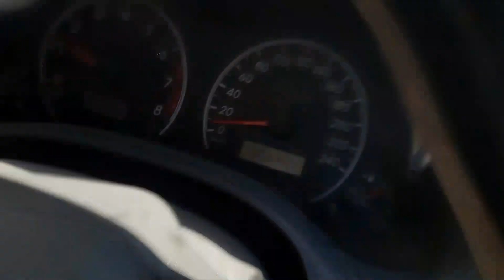"Neelum Valley Adventures: Uniting Hearts on a Family Journey" Kel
Hello everyone my name is Asim Hashmi and i welcome you to my Vlogging Channal.
In this vlog we take you through some beautiful tourist places of Neelum Valley, Azad Kashmir. Our journey starts from Muzaffarabad and we travel through areas such as Athmuqam, Sharda, Kel, Arrang Kel. We came across some spectacularly beautiful and scenic places while travelling through Neelum Valley. In this video you will see: tourist places in Neelum Valley, architectural design of houses in Neelum and some excerpts of Kashmiri people in Neelum Valley. You will also see magnificent Neelum River flowing  between Azad Kashmir and the Indian Occupied Kashmir, serving as the Line of Control.

Neelum District (also spelt as Neelam; Urdu: ضلع نیلم‎), is the northernmost district of Azad Kashmir, Pakistan. Taking up the larger part of the Neelam Valley, the district has a population of 191,000 (as of 2017).  It was badly affected by the 2005 Kashmir earthquake.

The Neelum River was known before Partition as Kishan Ganga and was subsequently renamed after the village of Neelam. It flows down from the Gurez Valley in Indian Occupied Jammu and Kashmir and roughly follows first a western and then a south-western course until it joins the Jhelum River at Muzaffarabad. The valley is a thickly wooded region with an elevation ranging between 4,000 feet (1,200 m) and 7,500 feet (2,300 m), the mountain peaks on either side reaching 17,000 feet (5,200 m).[5] Neelum Valley is 144 kilometres (89 mi) long.

Most of the valley is taken up by the Neelum District(Urdu: ضلع نیلم‎). The district is bordered on the south-west by Muzaffarabad District, which also encompasses the lower reaches of the valley; to the north-west beyond the mountains lies the Kaghan Valley in Khyber Pakhtunkhwa's Mansehra District; to the north and north-east are the Diamer, Astore and Skardu districts of Gilgit-Baltistan. To the south and east are the Kupwara and Bandipora districts of Indian Kashmir. The Line of Control runs through the valley – either across the mountains to the south-east, or in places right along the river, with several villages on the left bank falling on the Indian side of the border.

Tourist attractions include:
Arang Kel
Athmuqam
Chitta Katha Lake
Dhani Waterfall
Dowarian
Ratti Gali Lake
Halmat
Kel
Keran
Kutton
Sharda
Taobat
Jagran